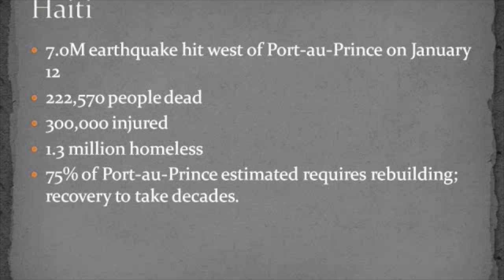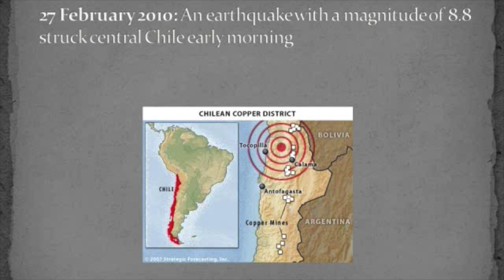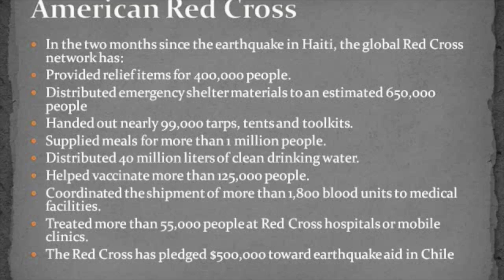SCHS Culture Show Haiti Preso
This video is about Haiti earthquake disaster. The culture show raised money to help the people in Haiti.